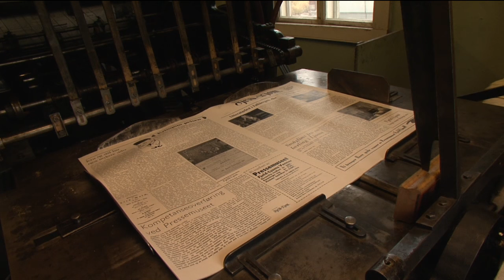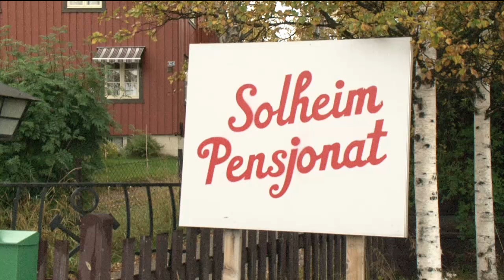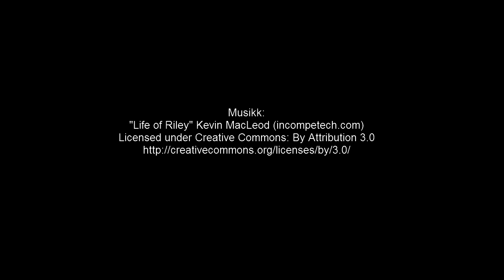Jon Høsøien - Røros - pressemann i 50 år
Jon Høsøien hadde sin første stilling som journalist i Arbeidets Rett i 1965. Siden har han arbeidet en rekke steder, bl.a. i Aftenposten og NRK, før han kom tilbake til Røros som redaktør i Fjell-Ljom da avisa var blitt ukeavis. I dette intervjuet forteller Jon om hvordan det var å være pressemann den gang - og nå.

Produsert av Venneforeningen til Pressemuseet Fjeld-Ljom og PressIT AS v/ Steinar Bendiksvoll og Jan Erik Øvergård.